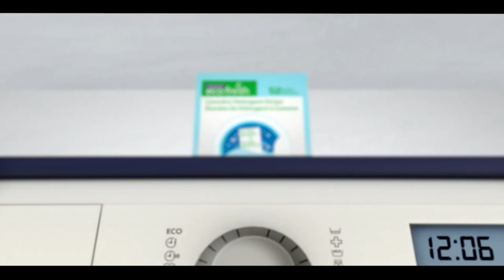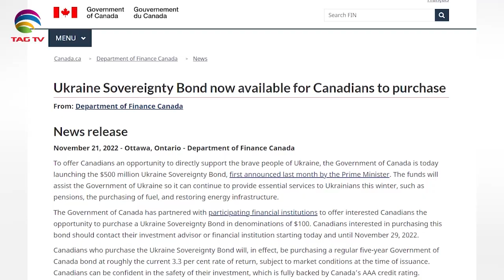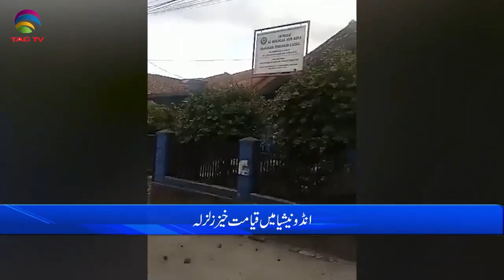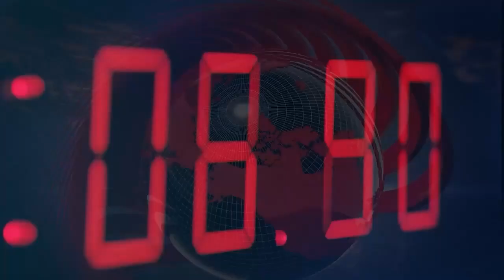International and Canadian News - November 22, 2022